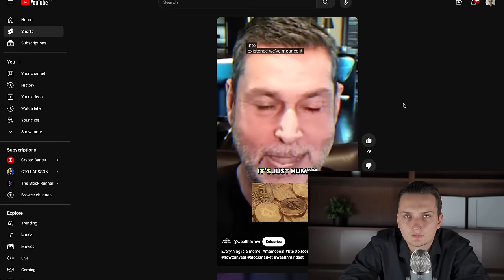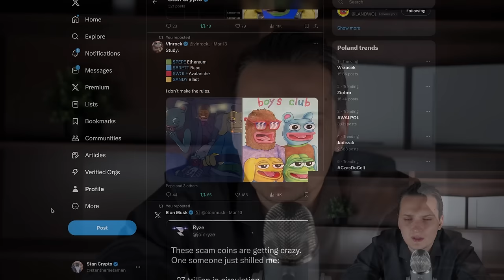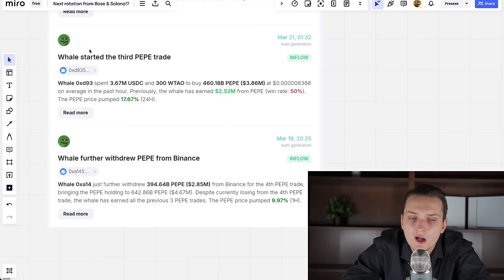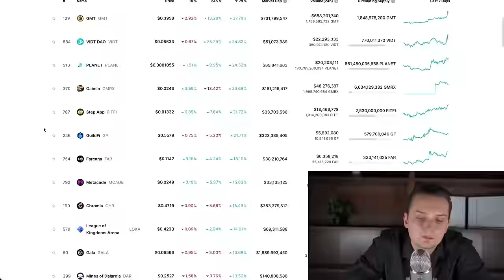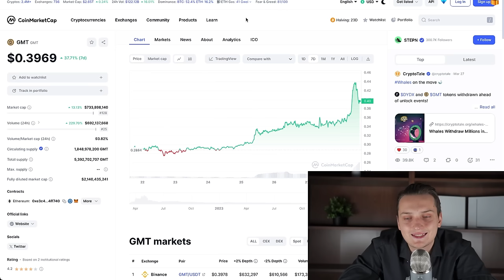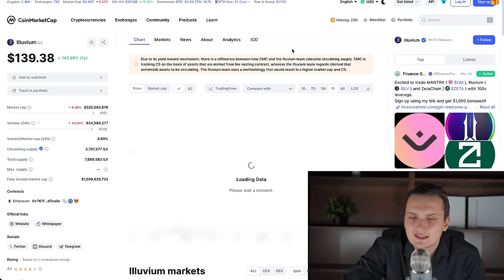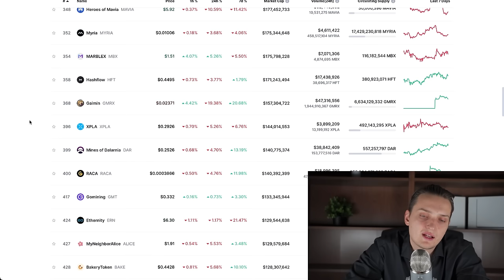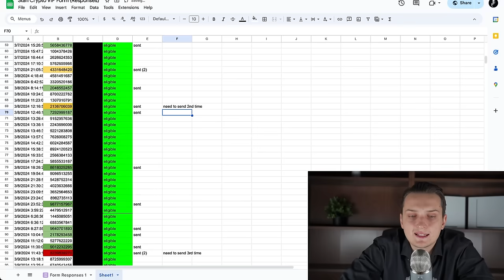$SUI pump!? Told you so. 11 Altcoins with 100X potential to make you RICH! [Watch Now]